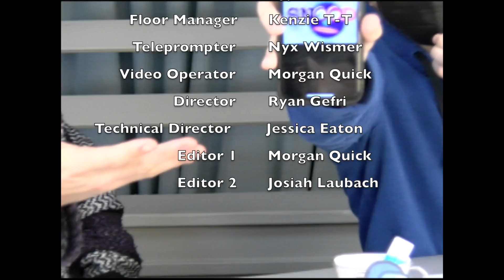Knightline News 4.7.22